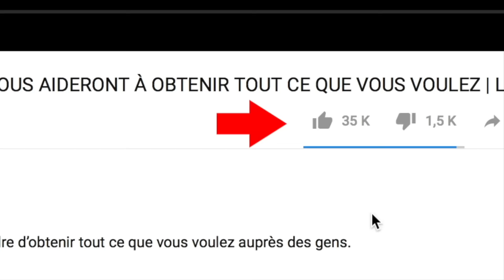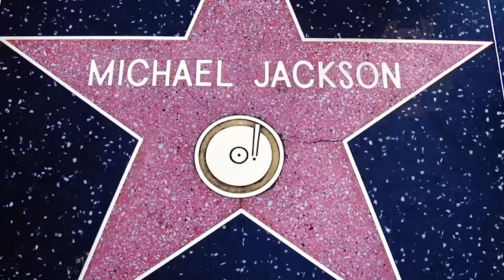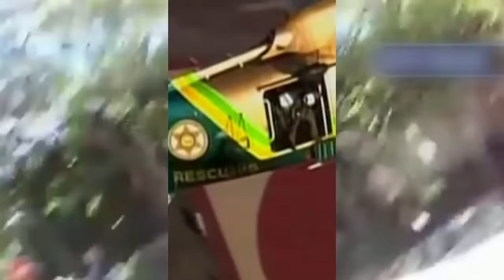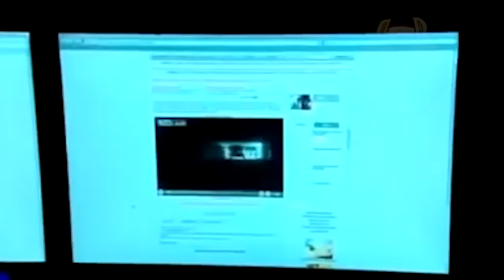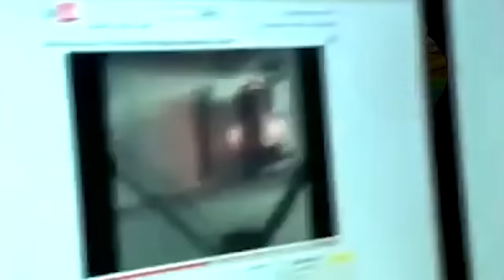10 PREUVES QUE MICHAEL JACKSON SERAIT VIVANT (THEORIES) | Lama Faché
Michael Jackson est l'un des plus grands noms de la musique du monde, sinon le plus grand. Aussi connu comme roi de la POP, un maître non seulement dans la musique mais aussi dans la danse, il a malheureusement quitté notre Terre il y a maintenant quelques années. Pourtant même si Michael Jackson n'est plus avec nous, il y a beaucoup de théories qui montrent et prouvent que Michael Jackson est toujours vivant.  Les faits et les médias ont démontré qu'il ne l'était pas, mais pourquoi n'aurait-t-il pas mis en scène sa propre mort ou voulu tout simplement disparaître du monde?